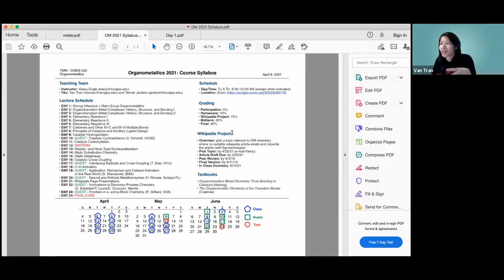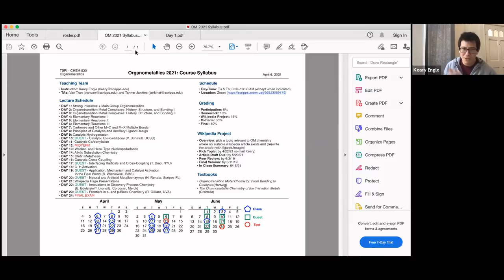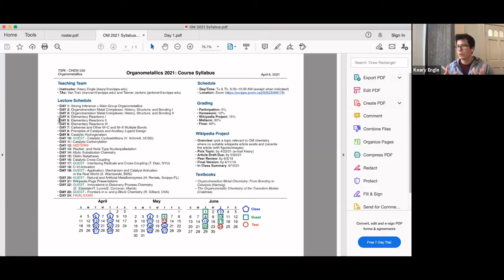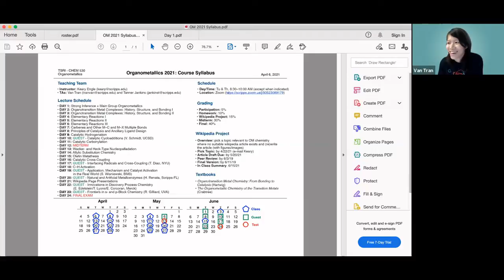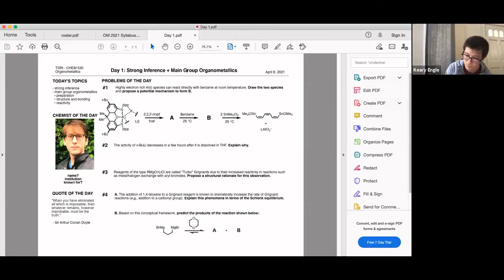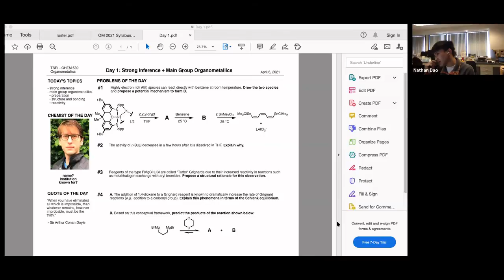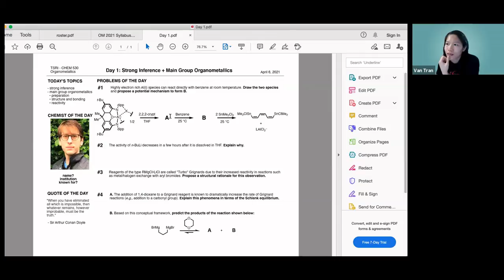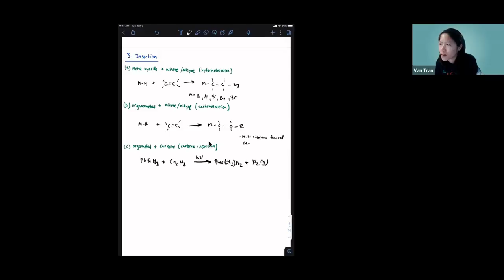Scripps Research - Organometallics 2021 (Engle) - Day 1A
Strong Inference + Main Group Organometallics